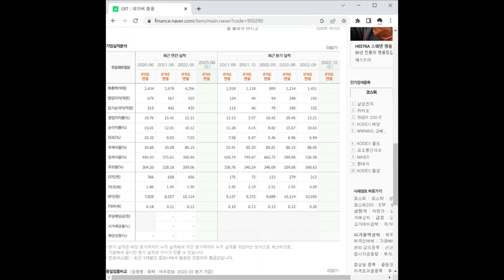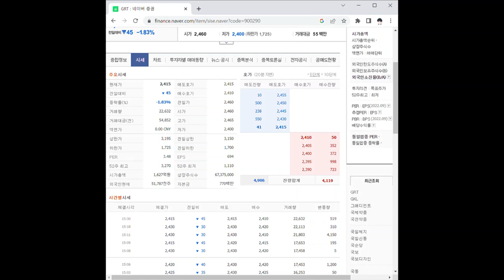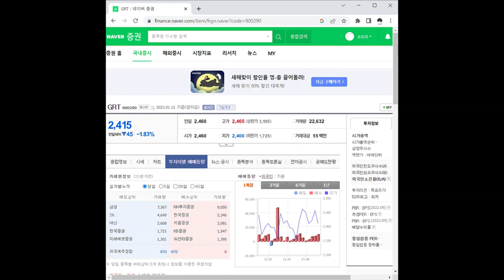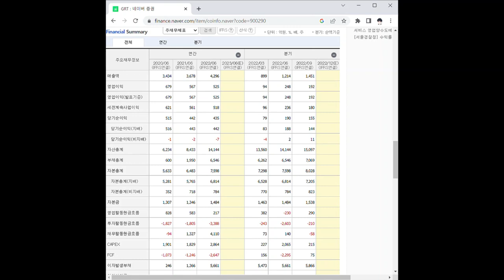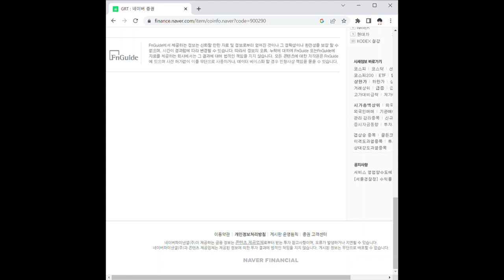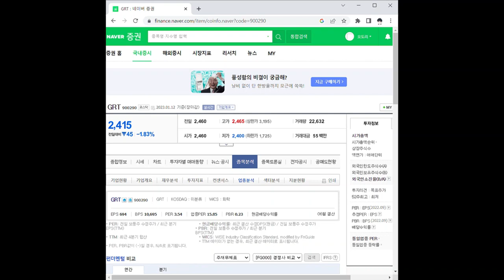GRT 주가 전망 및 차트 분석